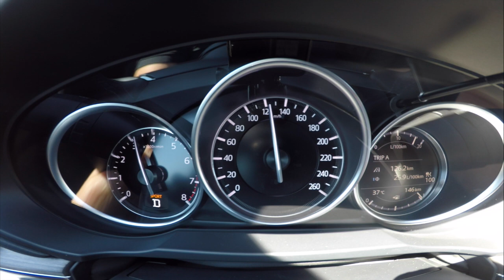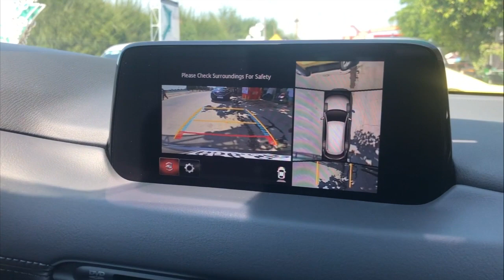BUÔNG TAY xem MAZDA CX-8 tự lái trên cao tốc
Thử MAZDA CX8 tự lái trên cao tốc